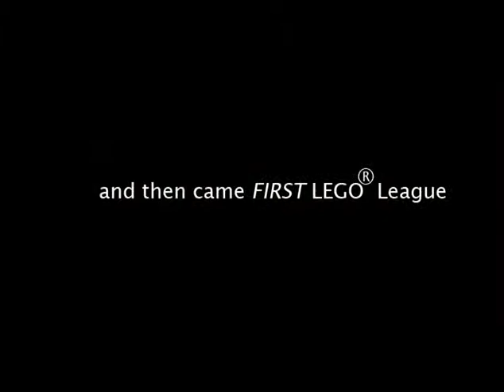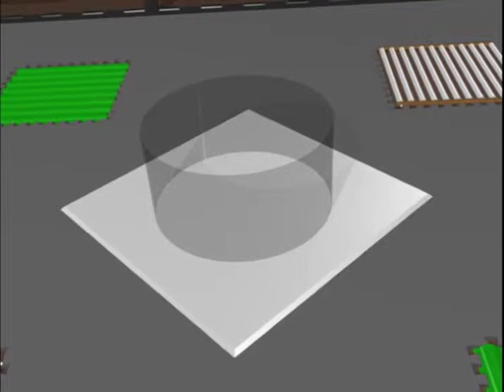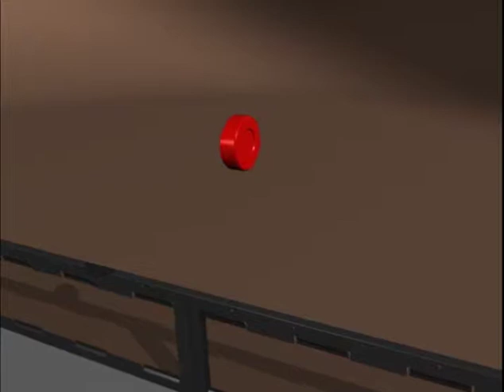FIRST 2009, Introducing: FIRST Tech Challenge.